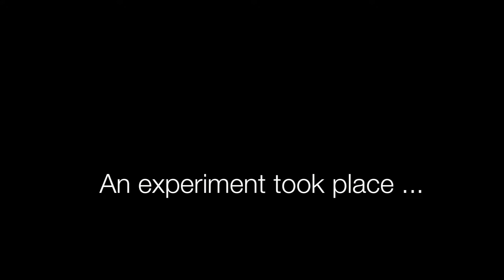Ice Time - A Sports Short - Clean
Aaron attempting to play a man's sport.  Watch until the end for a confirmation of what we all know is true.